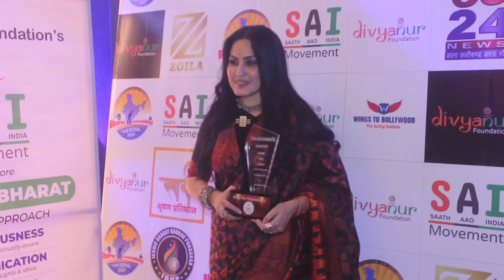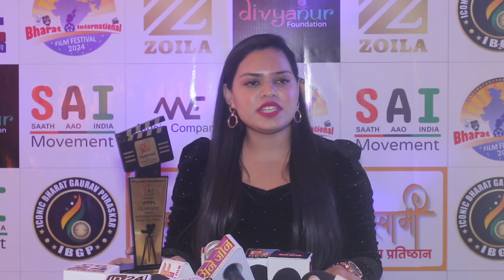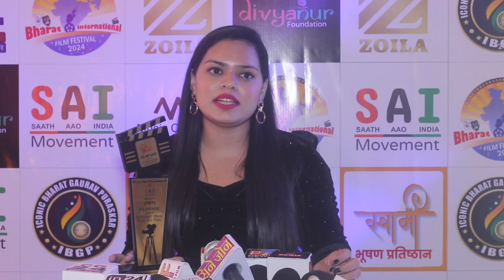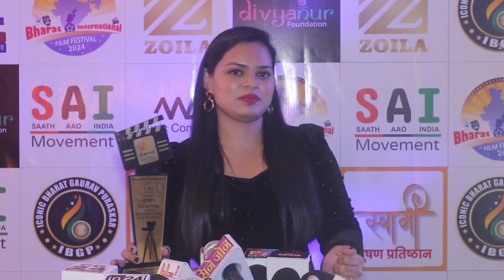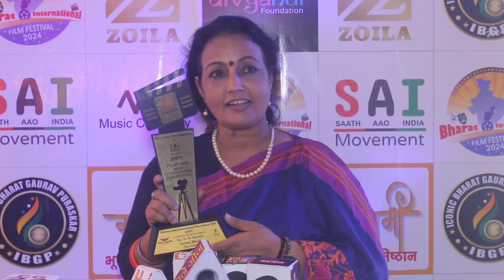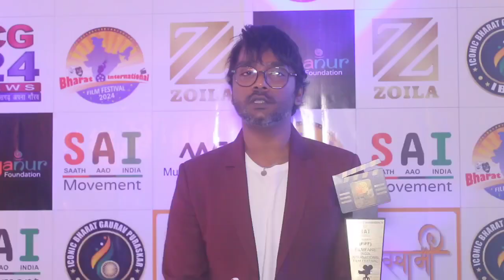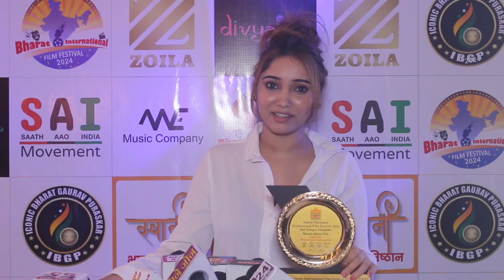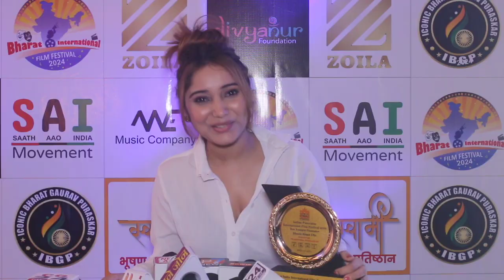Kamya Panjabi Attend Vikrant More president in Filmfare India film festival